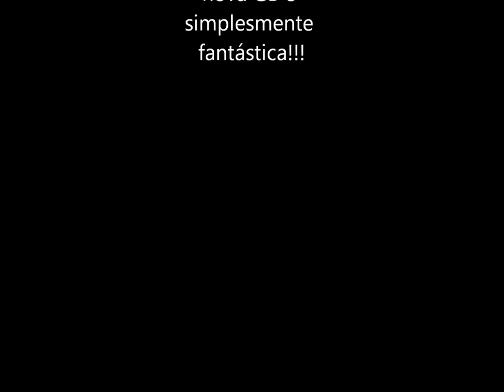Marcelo Novaes - For The Love Of God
Música executada no primeiro workshop de Guitarra Baiana em Petrolina-PE.